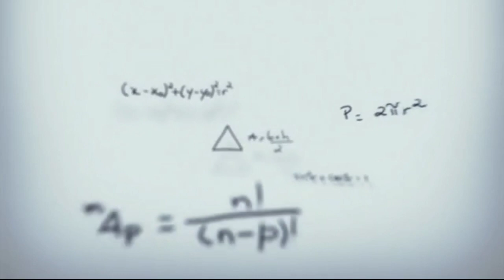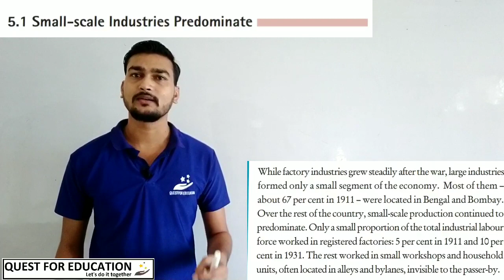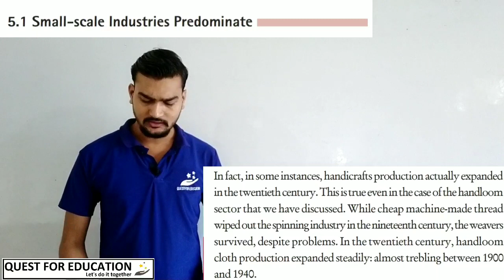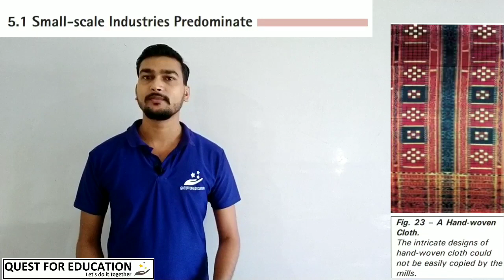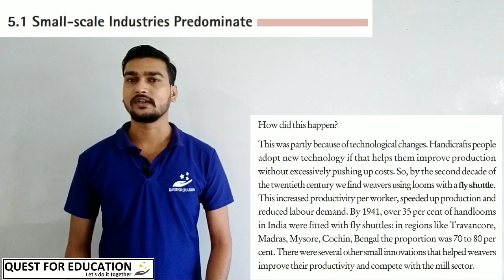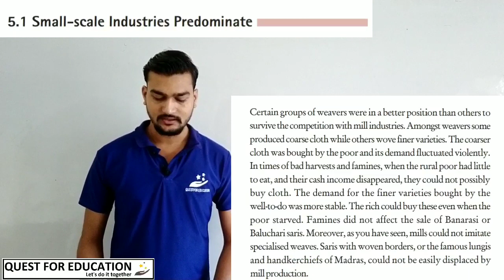The Age of Industrialisation || Lecture 13 || Class 10 || NCERT || CBSE Board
History || Quest For Education || Vinay Sir